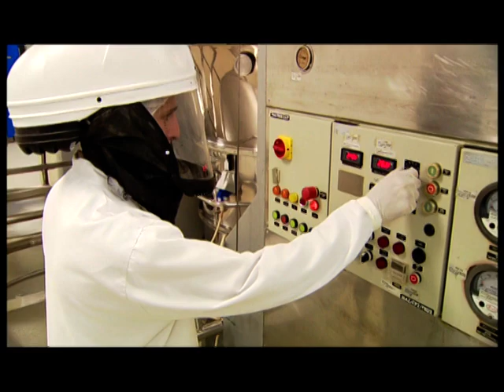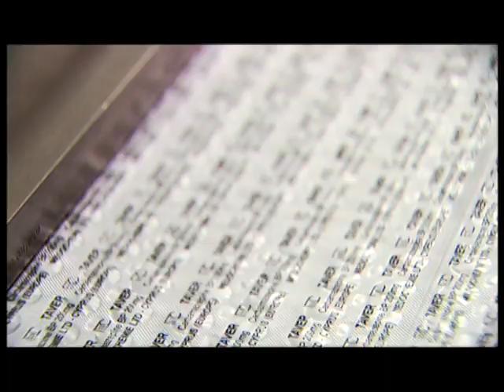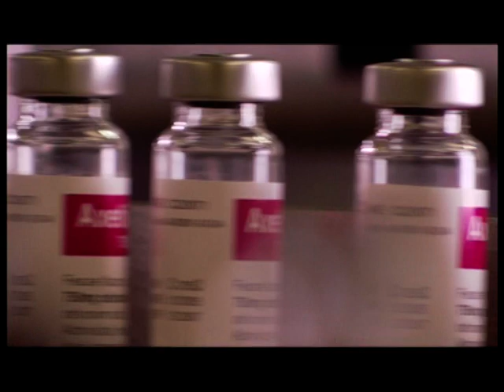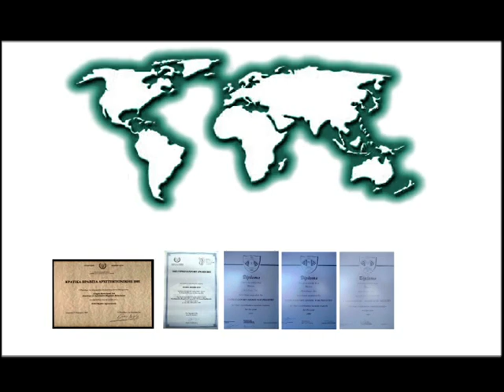Medochemie Corporate Video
Medochemie Ltd, an international generic pharmaceutical manufacturer, headquartered in Cyprus, manufactures a wide range of oral solid dosage forms, oral solutions, powder and solutions for injection, dry powders for inhalation, and creams, ointments,and suppositories in nine of our manufacturing facilities.